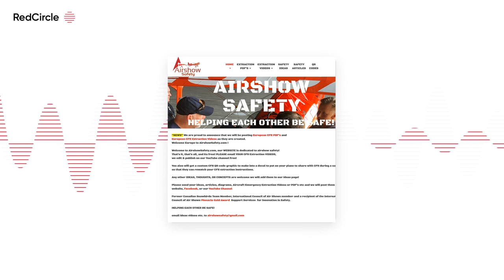Warbird Radio - Safety Month with AirshowSafety.com - Ep 664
WARBIRD RADIO - We cap off our Safety Month discussion with Michel “Pumkin” Pelletier from AirshowSafety.com. Michel has created a wonderful tool for not just warbird operators to use, but anyone who participates in aerial events. Take a look, and then commit to making a quick video that could save your life, or some else's.